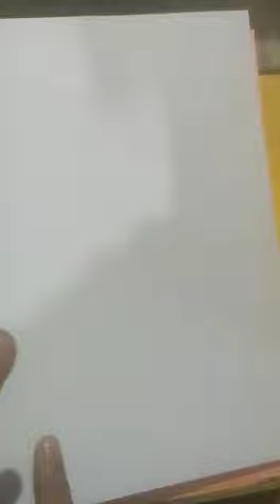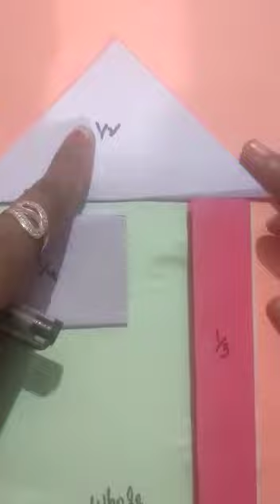14.1.2022 - class3 - SE activity - maths fractions - APS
class3 subject enrichment activity maths fractions